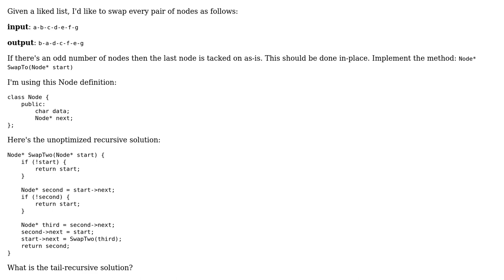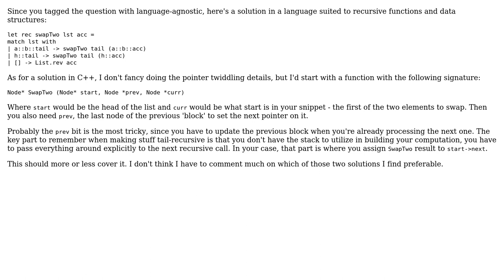Software Engineering: How can I rewrite this linked-list manipulation as tail-recursive?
With thanks & praise to God, and with thanks to the many people who have made this project possible! | Content (except music & images) licensed under CC BY-SA | Music | Images & others | With thanks to user Shamster user scrwtp user durron597 and the Stack Exchange Network Trademarks are property of their respective owners. You are responsible for your own actions.